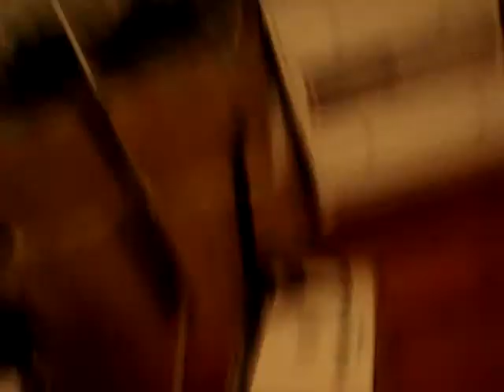Boredom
Cerina and Stacy bored in Cerina's room Christmas Night.